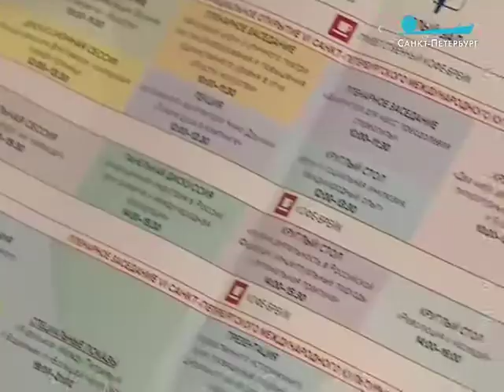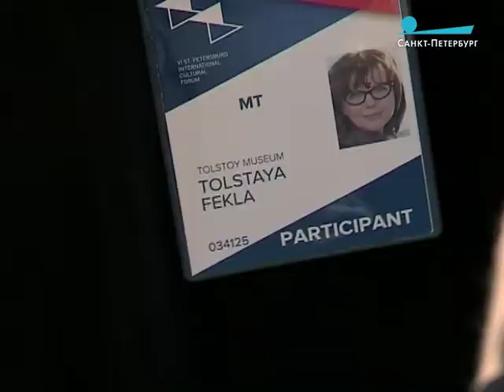VI Санкт-Петербургский международный культурный форум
Почему в России нет более подходящего места для того, обсуждать проблемы культуры в современном мире? С участниками форума общалась Татьяна Баженова.

«Пульс города», 17 ноября 2017 г.